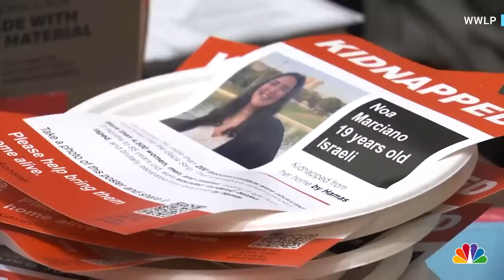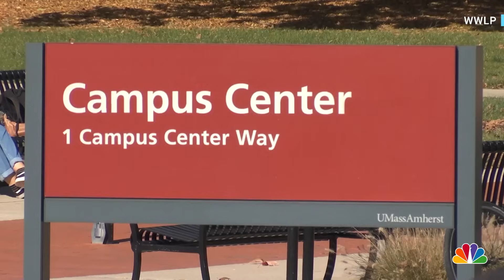UMass student arrested after allegedly assaulting another student at Israel rally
A University of Massachusetts Amherst student was arrested for allegedly punching a Jewish student and spitting on Israel’s flag during an event on campus. WWLP’s Duncan MacLean reports.